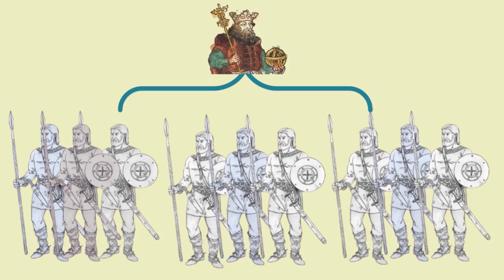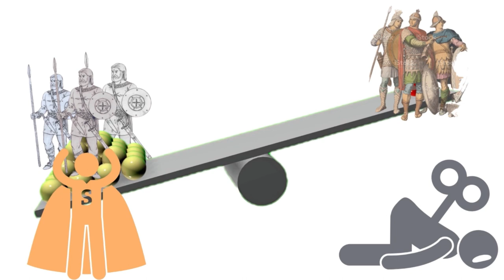I Longobardi in Italia (prima parte)